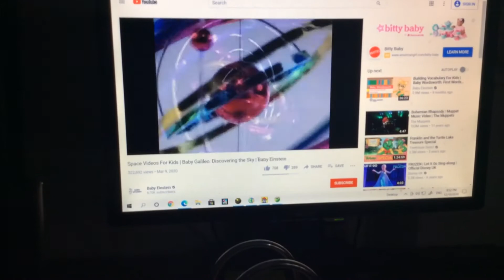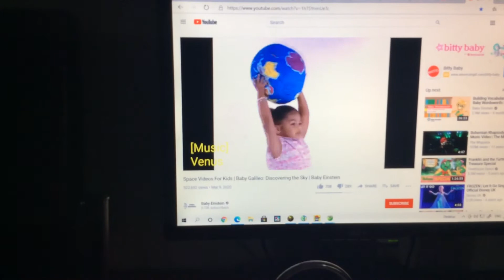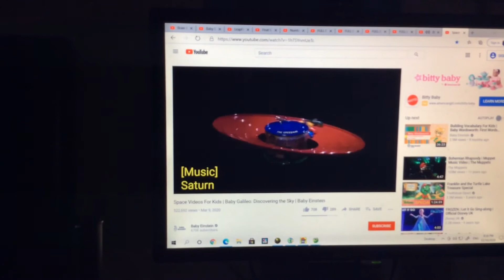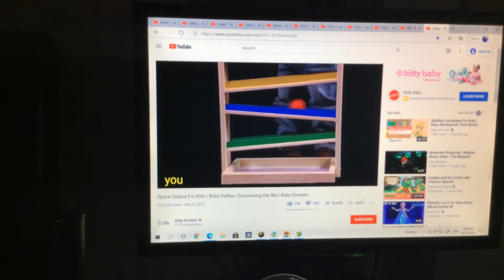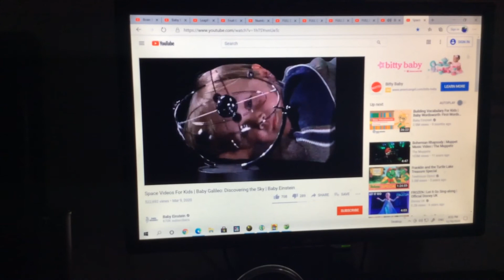Planets Be Khoe be Ngoan song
Mercury Venus Earth Mars Jupiter Saturn Uranus Neptune and Pluto